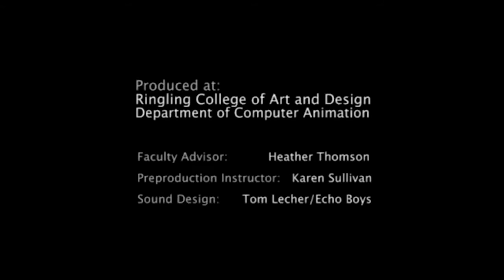A CLOUDY LESSON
Una animación de Ringling